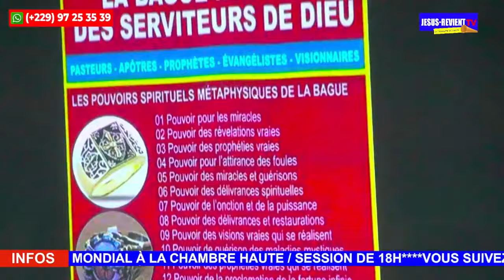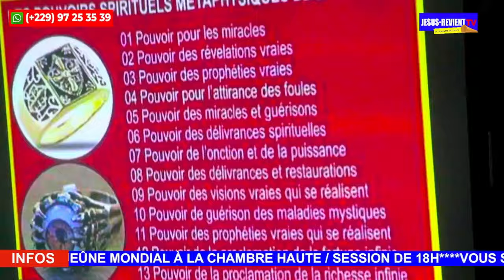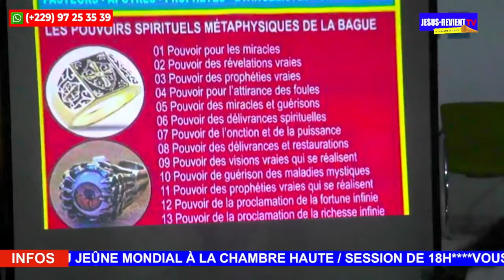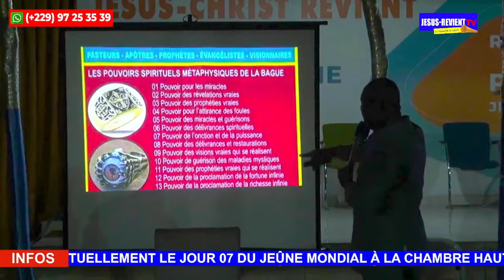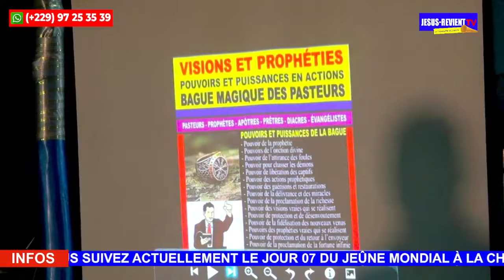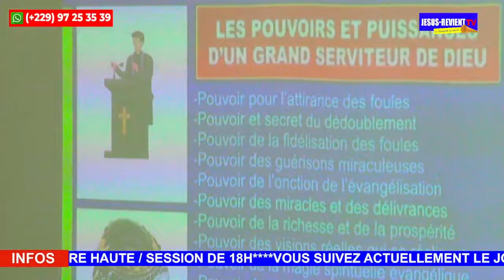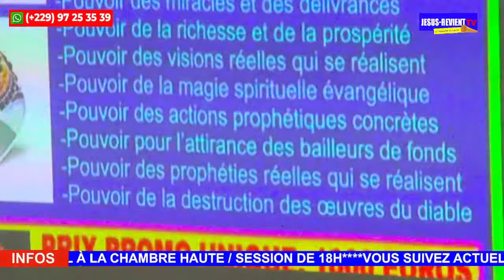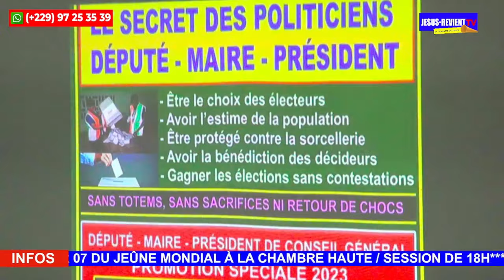🟥⚠️ MÉFIEZ-VOUS DES PASTEURS QUI PORTENT DES BAGUES MAGIQUES. JESUS N'EST PAS MAGICIEN